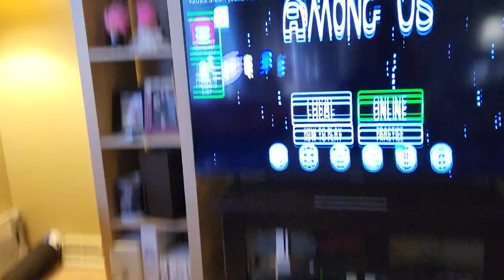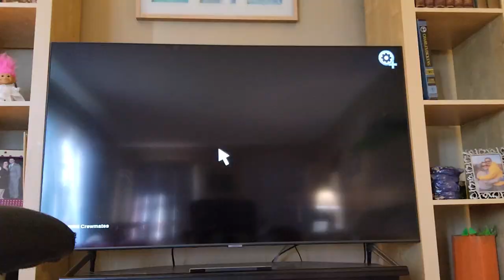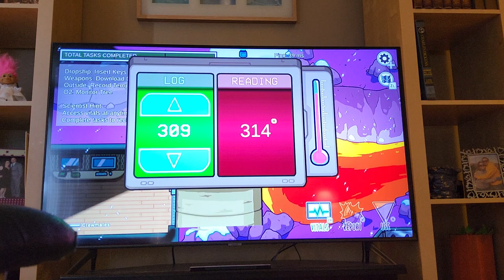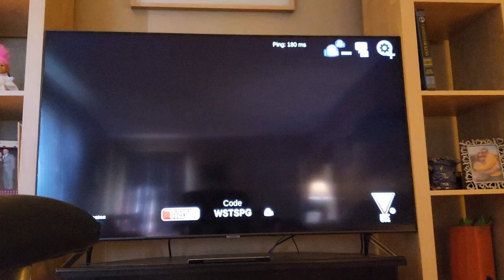AMONG US! Are you sus 🤨